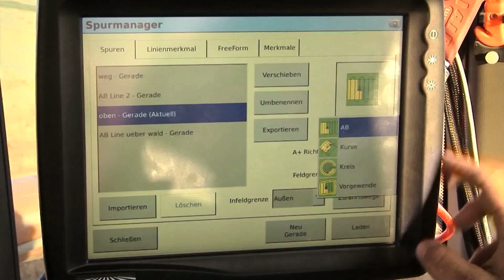New Holland Precision Farming - Ask David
Don't let your safety in anyone else's hands! Only trust Genuine New Holland parts!
David, your New Holland Expert, will explain to you today everything he knows about Precision Farming.

THE MOST ADVANCED AND RELIABLE HARDWARE ON THE MARKET
Instant cost savings, increased productivity
Greater operator comfort and environmentally friendly
Compatible with machines of all brands
New Holland precision farming expertise before, during and after your purchase
Wide choice of accuracy levels, extended RTK network

PRECISION FARMING SOLUTIONS SIMPLY THE BEST!
Hi-tech solutions to make your farming more productive this season.
Empowering exceptional performance with a fantastic 0% finance scheme available.
Benefit from Europe’s leading and most reliable Precision Farming technologies to reduce your costs and boost your productivity. Adapted to all brands and ages of vehicles, these technologies is your key to secure huge savings in terms of variable costs, time and effort.

Visit your local New Holland dealer now and talk to one of our Precision Farming Specialists.